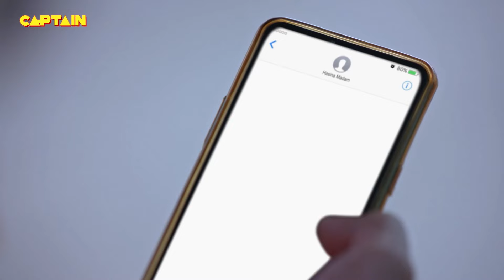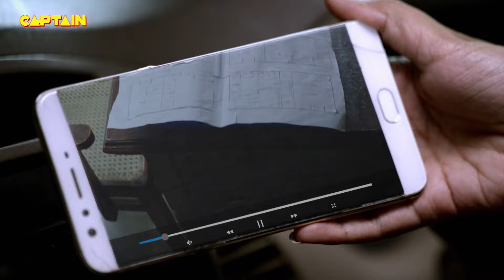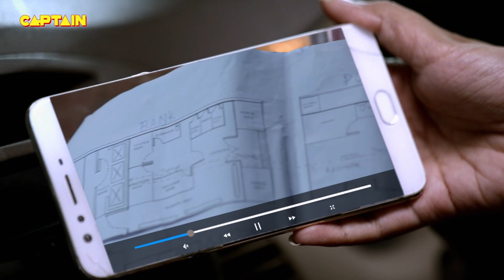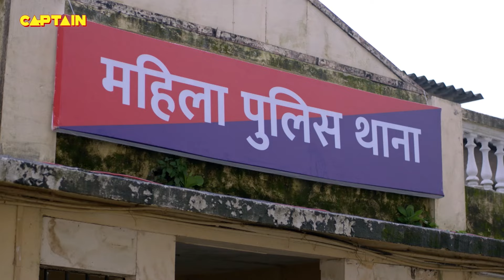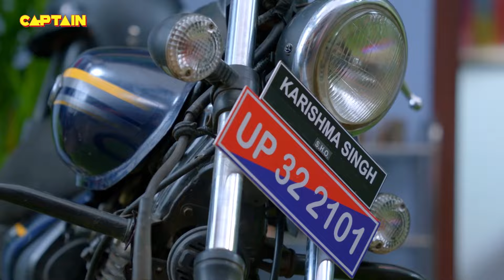असली Karishma Singh का हुआ जब नकली Karishma Singh से सामना || Maddam Sir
असली Karishma Singh का हुआ जब नकली Karishma Singh से सामना || Maddam Sir 73,74